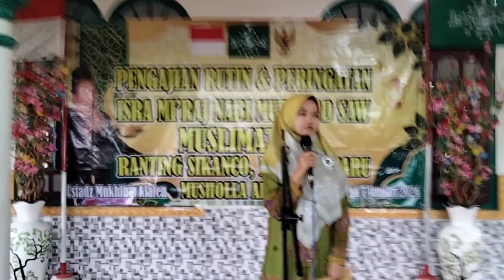BELAJAR MC PEMBAWA ACARA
MC PEMBAWA Acara merupakan penentu keberhasilan suatu acara maupun kegiatan.
maka dari itu sangatlah penting kita untuk belajar baik susunan kalimatnya maupun intonasi bahasa.